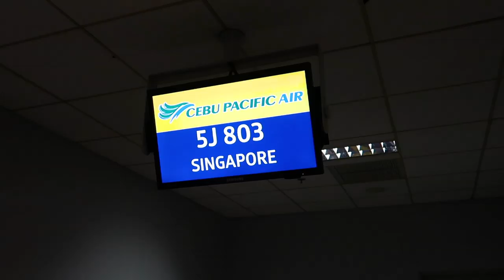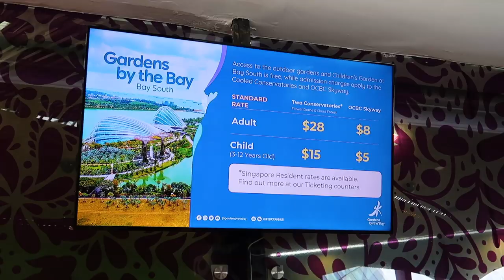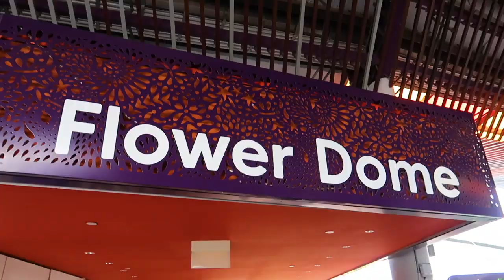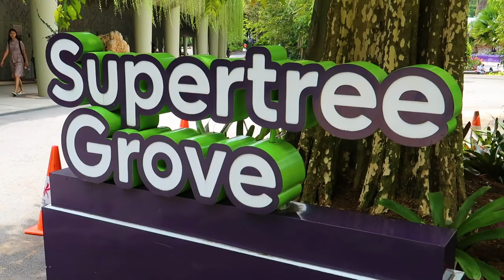Goodbye, Philippines! Hello, Singapore! | Gardens By The Bay Supertrees, Biodomes & Spectra Show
Palawan, Philippines is one of the most beautiful places we’ve seen on the planet—as much as we’re going to miss the crystal clear water and colorful sea life, it’s time to move on to the big city. Goodbye Philippines, hello Singapore!

Singapore is one of the cleanest, greenest and vibrant cities in Asia, with pristine green areas and parks, ultra-modern skyscrapers, and any cuisine you can dream up. We spent our days exploring the city’s most popular sites—Little India, Gardens By The Bay Supertrees, Biodomes, as well as the world famous Spectra Light Water Show underneath the Marina Bay Sands. Welcome to the future. 🚀